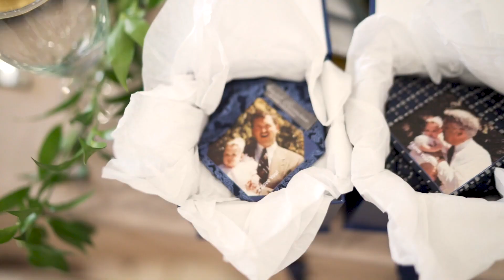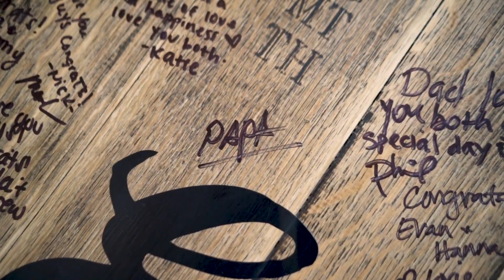The Glass Chapel | Hannah + Evan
"I look forward to the trials and blessings God has laid out for us. Because we will meet them together until our last breath." - Evan
This was such a BEAUTIFUL wedding from beginning to end!! The Visuals are only half the excitement, because of all of the fun sound bites we got!
Venue: Glass Chapel - Historically Tarp Chapel
Photo: JAG PHOTO + VIDEO
Hair: Chelsea Bergin Bridal Hairstyling
Makeup: MLB Artistry
Entertainment: LionsRoad
Florist: The French Bouquet Tulsa
Cocktail hour hordurves: Just Catering By Orr
Buffet & Bar: Ludger's Catering & Events
Bakery: All Things Cake
Engagement Ring: Spence Diamonds
Her Band: Blue Nile
His Band: Manly Bands
Invitations: Truly Engaging by MagnetStreet